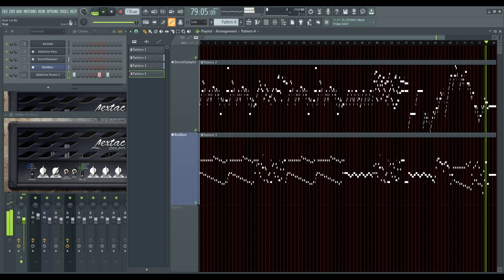Dear Lia (Guitar & Bass)